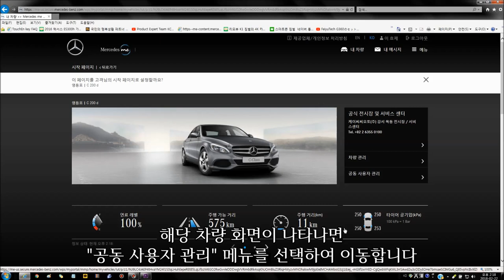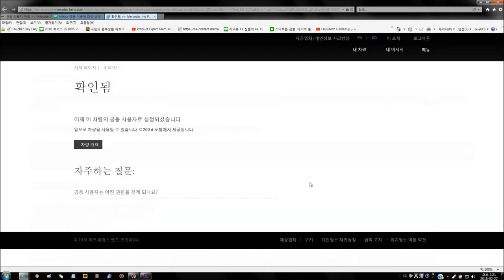메르세데스 미(me) 공동 사용자 등록법! ! !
차량 명의자(주 사용자) 와 차량 실제 사용자(공동 사용자)가 다른 경우,  공동 사용자 등록을 통하여 차량 서비스 이용(Mercedes me 서비스) 이 가능해집니다

*차량 명의자 -주 사용자 등록
실제 사용자 - 공동 사용자 등록

명의자와 실제사용자가 같을 경우 주 사용자만 등록
차량을 다수가 이용을 한다면 공동 사용자 등록 필수